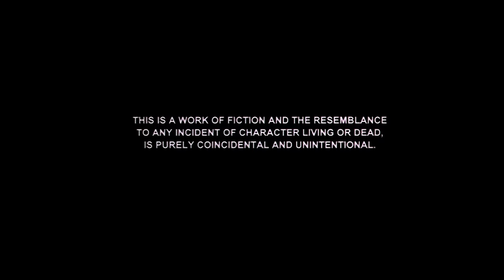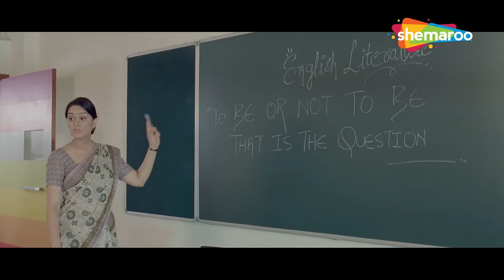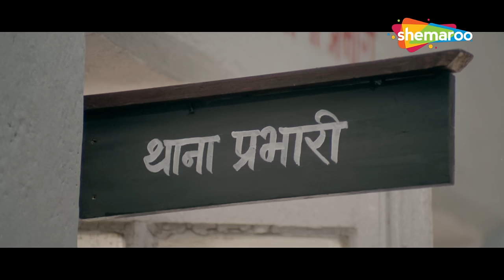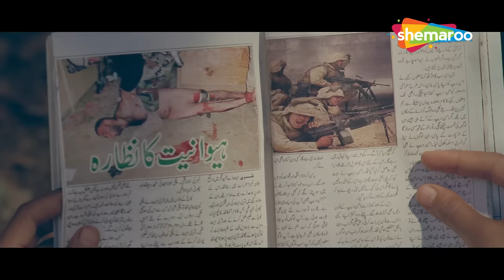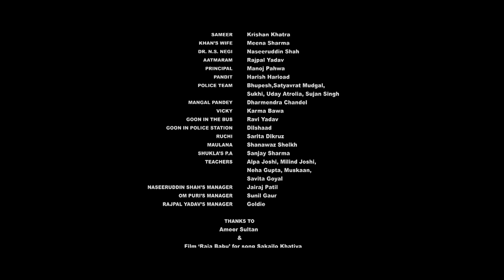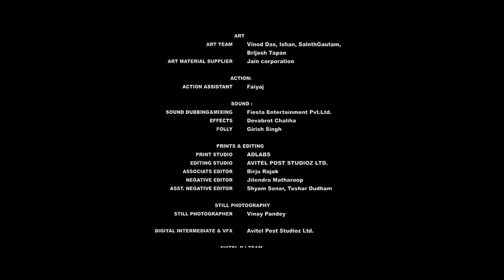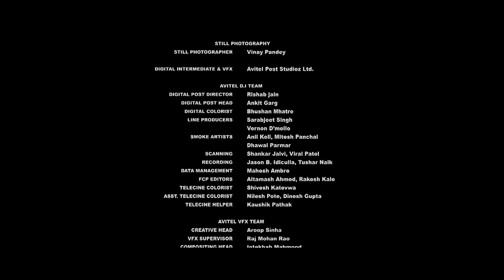Bolo Raam | Full Hindi Movie | Om Puri, Naseeruddin Shah, Padmini Kolhapure